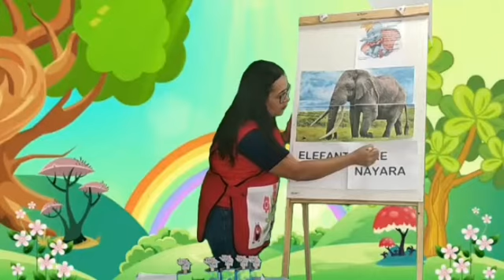Aula dia 14 l 09 - Jardim I